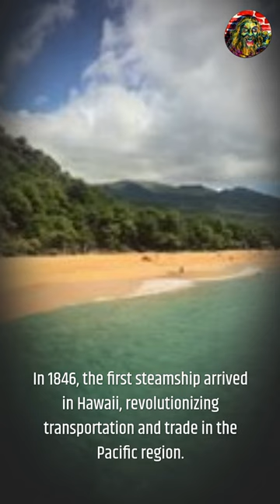Amazing Historical Events That Occurred on 5/21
May 21st has seen its fair share of incredible historical events that have shaped the world as we know it. From political shifts to technological advancements, this day is marked with significant moments that have left a lasting impact. In 878, the Muslim sultan of Sicily captured Syracuse, which marked a turning point in the city's history. This event changed the political and cultural landscape of Syracuse forever.In 1499, Francisco De Bobadilla was appointed Governor of the Indies, succeeding Christopher Columbus, and taking charge of Spain's colonial empire. This marked a significant moment in colonial history, as De Bobadilla's tenure saw major changes in colonial governance, trade, and exploration.

In 1674, General John Sobieski was chosen to be the King of Poland, a position he held until his death in 1696. Sobieski's reign was marked by his military prowess, which helped to defend Poland against foreign invasions and solidified his position as one of Poland's greatest leaders.

In 1846, the first steamship arrived in Hawaii, revolutionizing transportation and trade in the Pacific region. This event saw an increase in the volume of trade and commerce between Hawaii and other Pacific nations, which boosted the region's economy and led to significant growth in the years to come.

In 1881, Clara Barton founded the American Red Cross, an organization dedicated to providing disaster relief and aid to those in need. This marked a significant moment in American history, as the organization has since played a crucial role in providing assistance during natural disasters, wars, and other emergencies.

Overall, May 21st has been a day of significant historical events that have shaped the world we live in today. From political changes to technological advancements, these events have left a lasting impact and continue to inspire us to this day.

If you are interested in earning 7% APR on your $$ Check it out